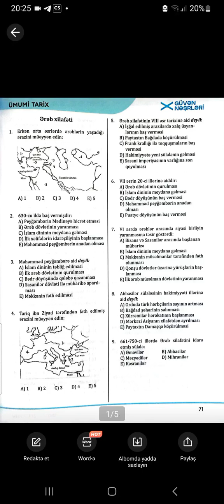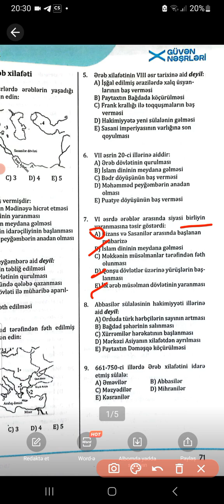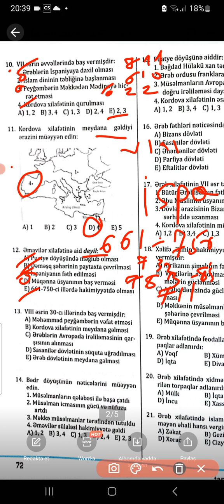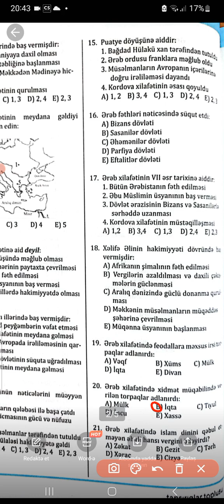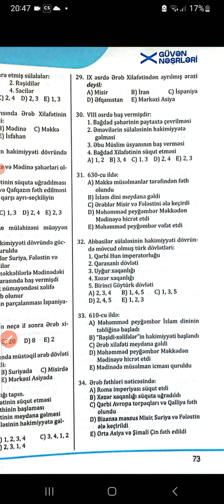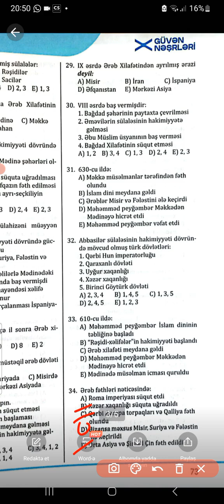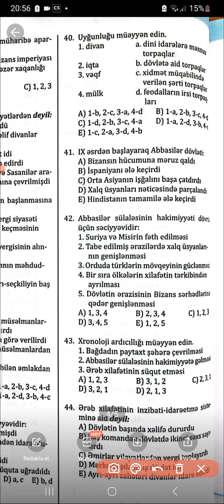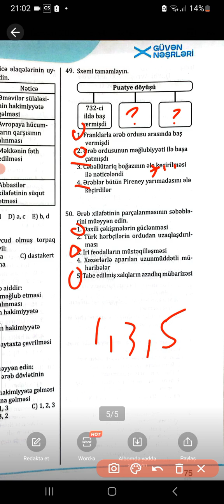Guven toplu. 2024. Ərəb xilafəti. test